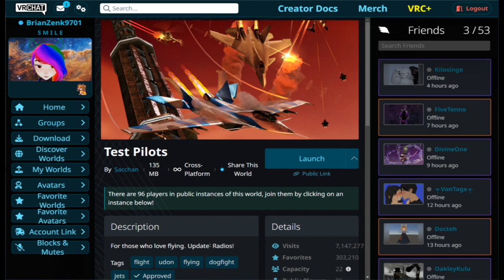VRCHAT - TEST PILOTS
VRCHAT - TEST PILOTS by Sacchan. Welcome to a fast ride with KREMEVR . Hold onto your hat this is a fast flight with dare devil moves at high speed through the architecture and the city.